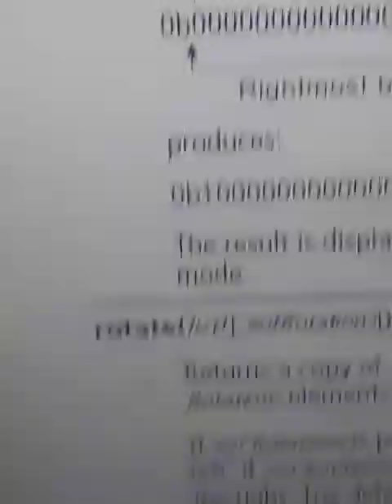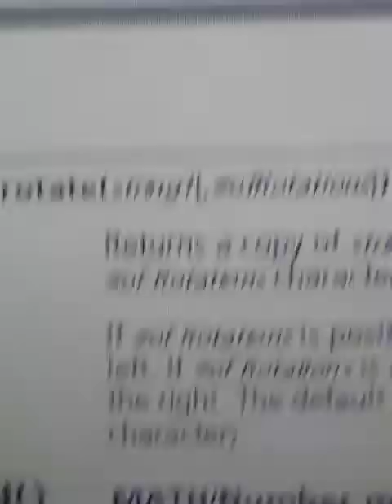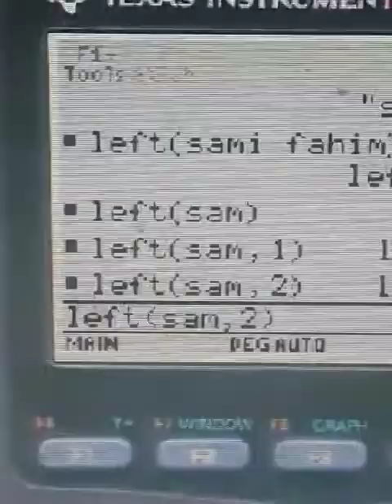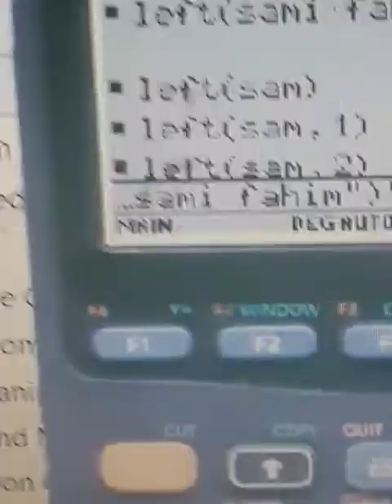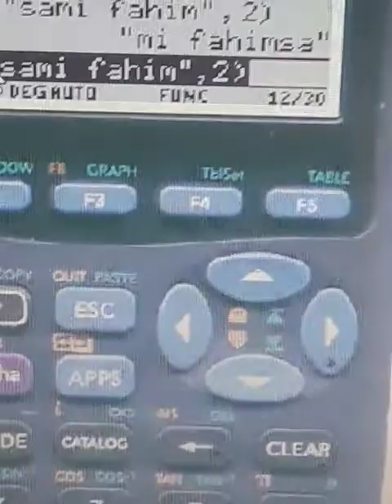SHIFT () عن الأمرعن الأمر يختلف الأمر ROTATE ()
The ROTATE() command, differs from SHIFT() command